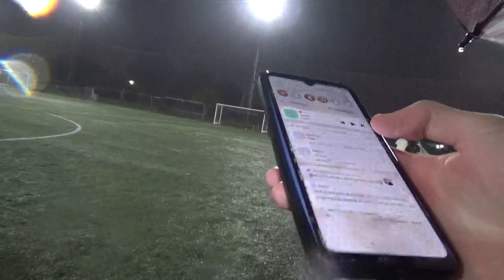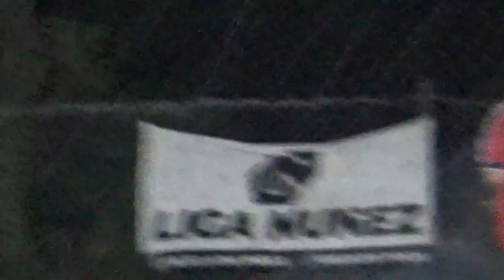NOTTINGHAM MIEDO VS REPUBLICA CHECA FC - LigaNuñez - Apertura SLV - 6/5/23